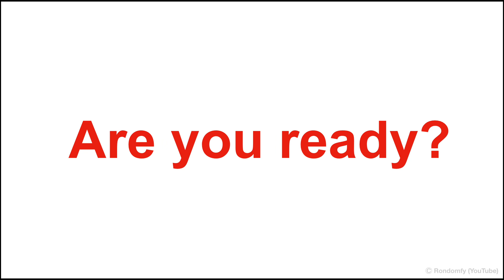You can't say this word without your lips touching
This is 100% impossible to win challenge. You can't say this word without your lips touching. Let's see if anyone could win. As many have requested a harder challenge, I made this challenge extra hard.  So good luck everyone.